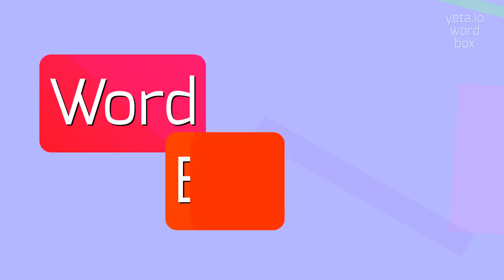How to say "inmt"! (High Quality Voices)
Watch in this video how to say and pronounce "inmt"!